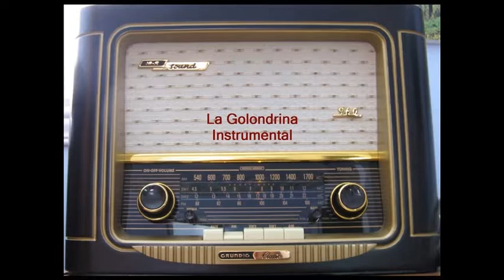11 La Golondrina, instrumental cha cha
A very good recording of La Golondrina

Ivan S Chin